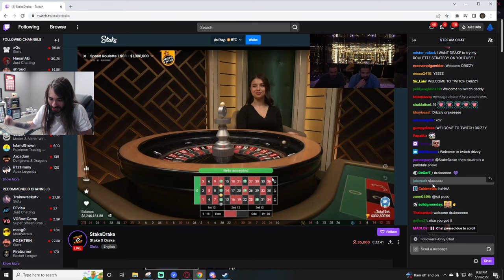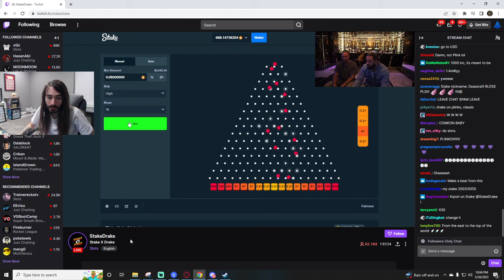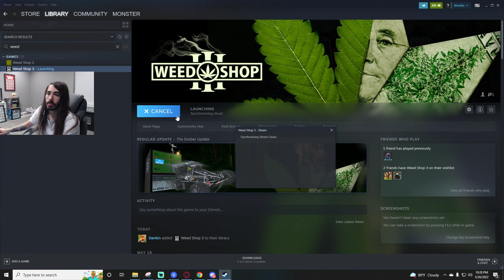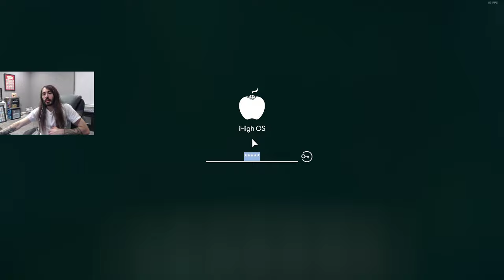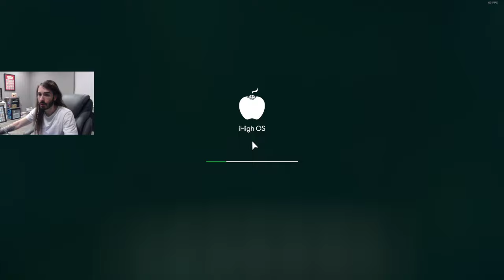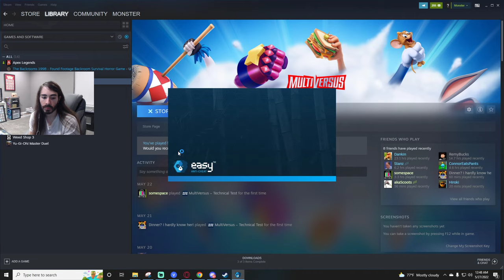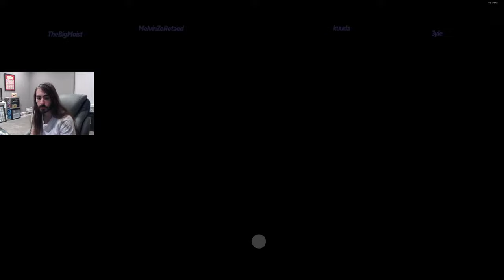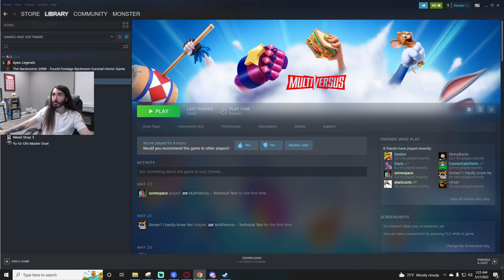moistcr1tikal Stream May 26th, 2022 [Weed Shop 3]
Games Played: Weed Shop 3
Stream Title: goofy time